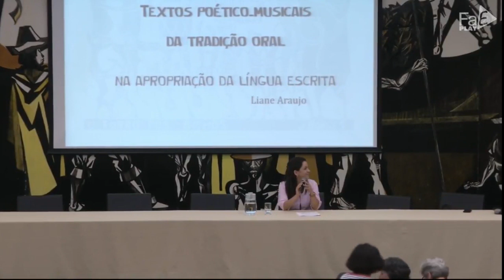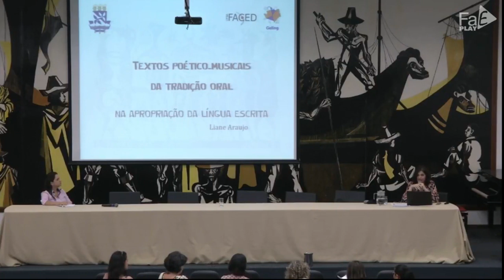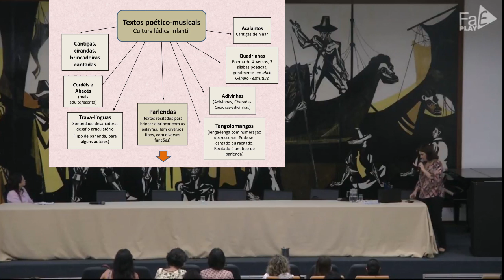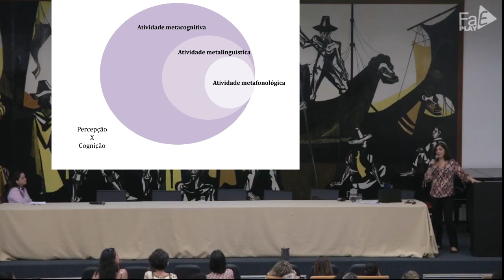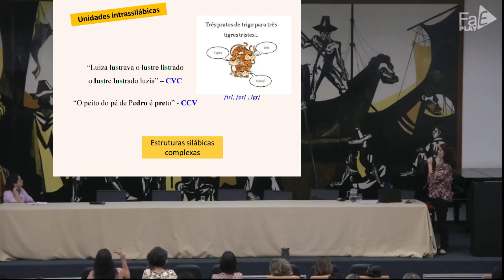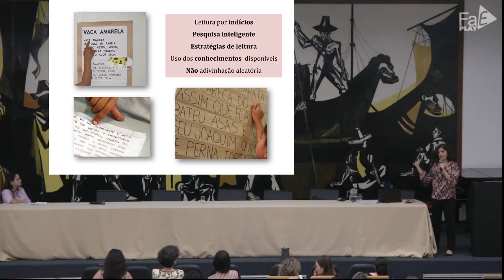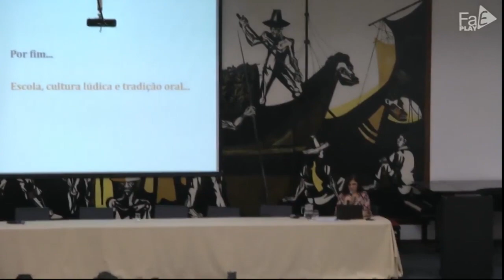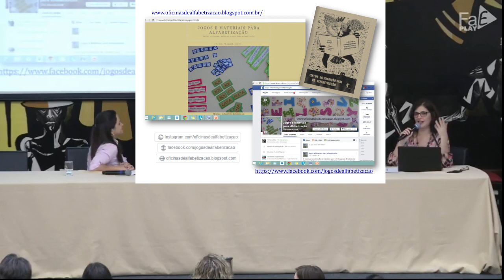CEALE DEBATE - Textos poético-musicais na apropriação da linguagem escrita | setembro de 2018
Palestra do Ceale Debate com tema "Textos poético-musicais da tradição oral na apropriação da linguagem escrita" realizada pela professora da Universidade Federal da Bahia (UFBA) Liane Castro de Araújo.

Data: 26/09/2018